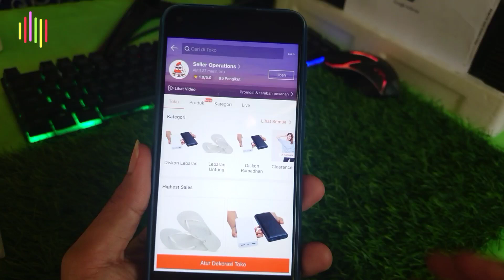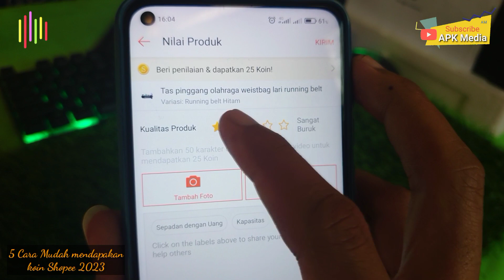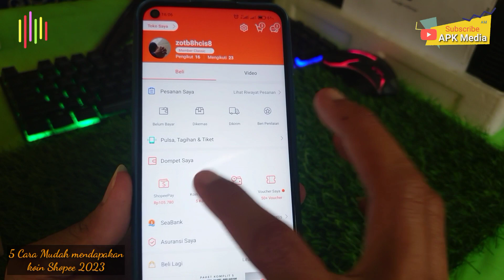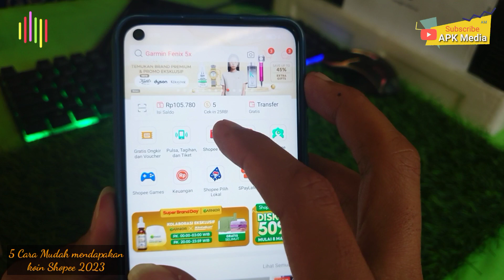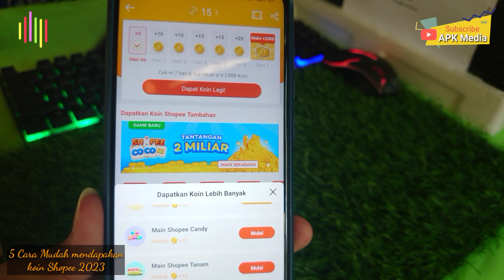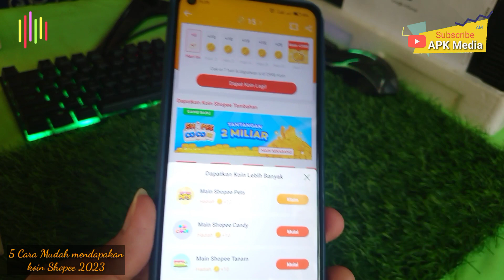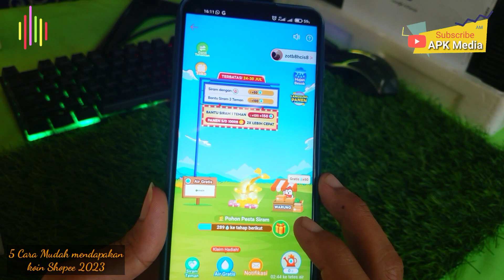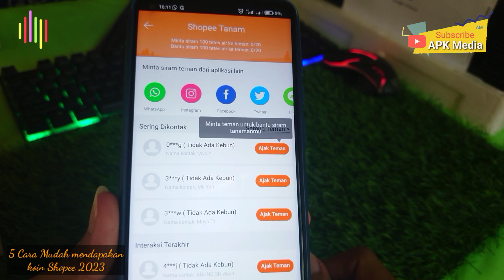Cara mendapatkan Koin Shopee Yang Banyak 2023 | Cara Cepat Mendapatkan koin di Shopee 2023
Hallo Berjumpa kembali di Channel saya Oke pada video kali ini saya akan membuat sebuah tutorial lagi seperti biasa yaitu untuk Cara mudah Mendapatkan koin shopee terbaru 2023, jadi tonton video ini sampai selesai, semoga bermanfaat ✅😊.